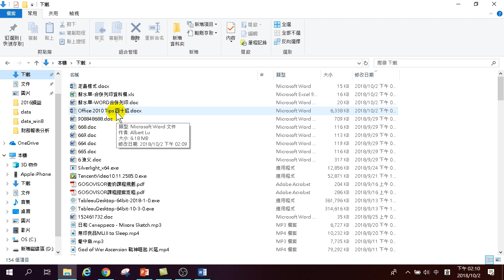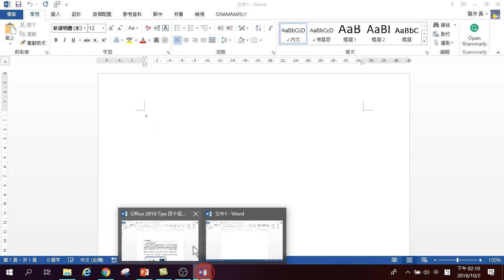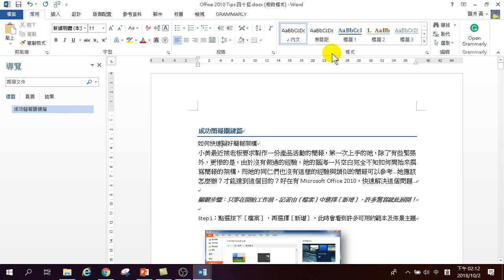03.下載檔案在哪與定義標題和內文段落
03.下載檔案在哪與定義標題和內文段落